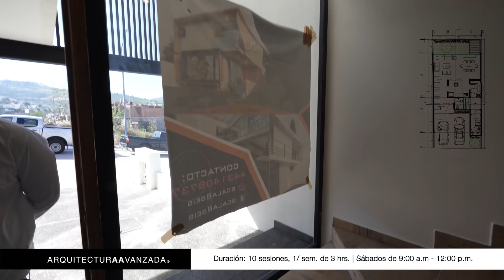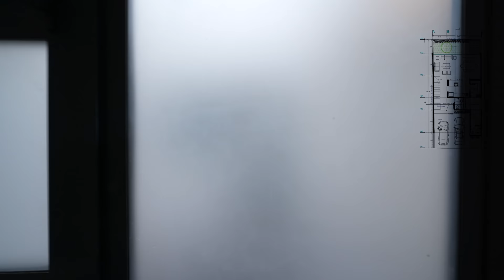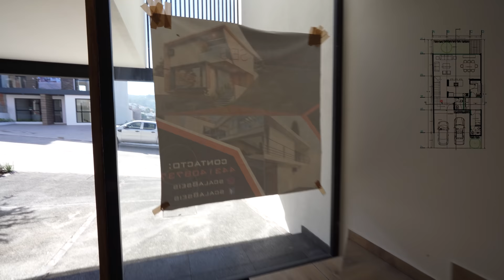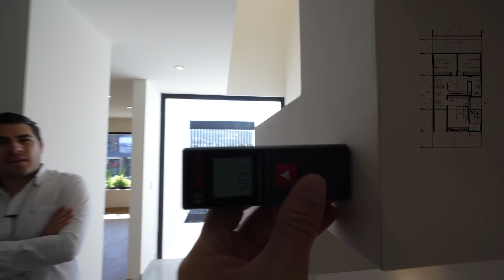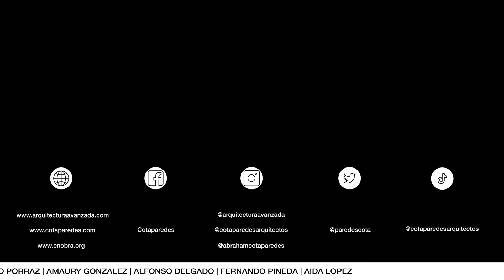CASA CON ESPACIOS GENEROSOS | OBRAS AJENAS | EN VENTA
Nos encontramos en Morelia, Michoacán viendo una casa del Arq. Francisco Bucio con grandes espacios cómodos y una buena orientación a su favor.

$3,250,000.00

CONTACTO Y REDES DEL ARQUITECTO:

Telefono:
CORREO:
por: $ 14.99 USD / $ 299.99 MXN al mes